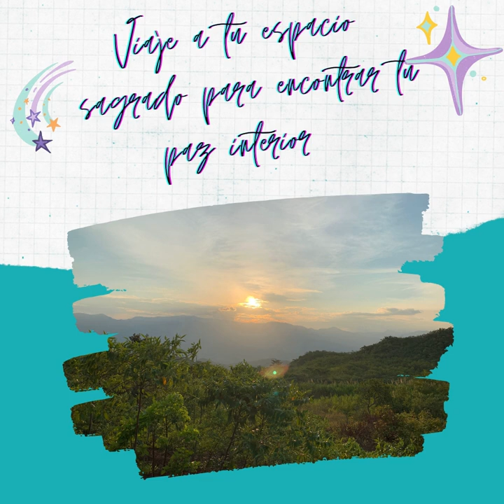Meditacion a tu paz y espacio sagrado